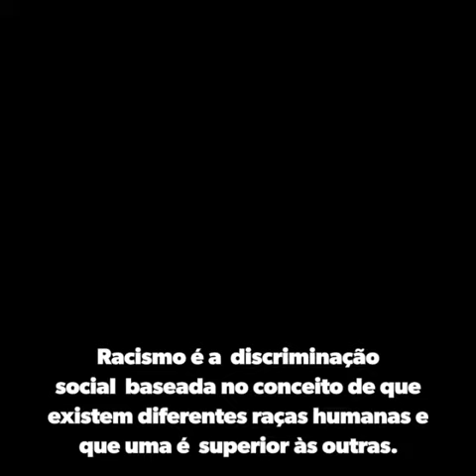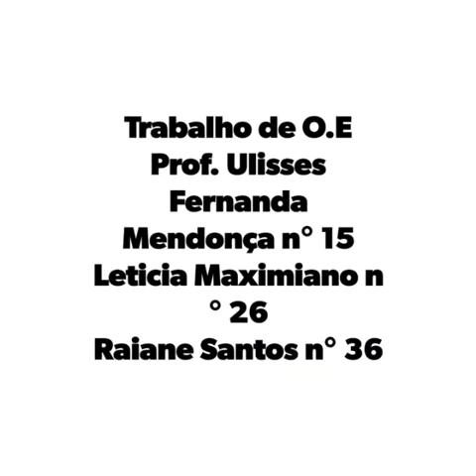RACISMO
Trabalho de OE - realizado por alunos do 1ºB
E. E. Pedro José Neto - Professor Ulisses Philippelli.